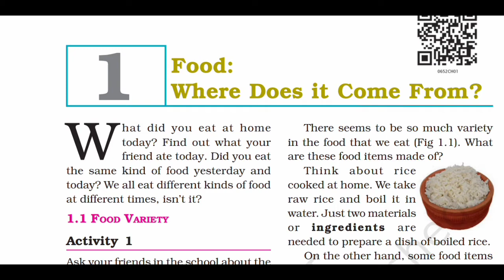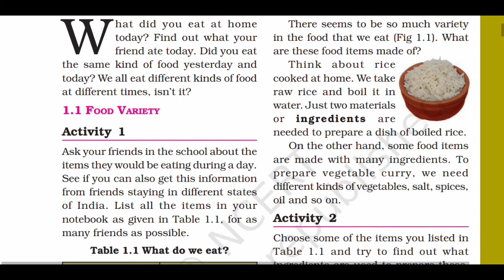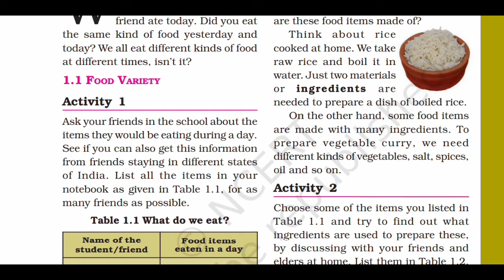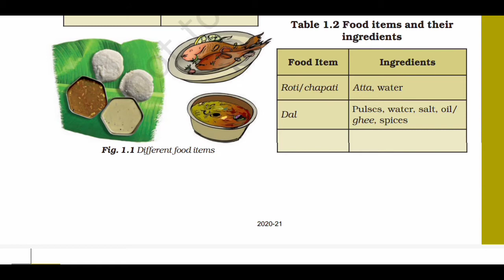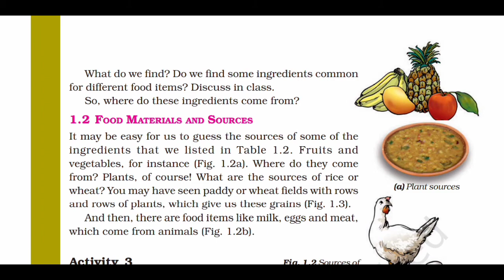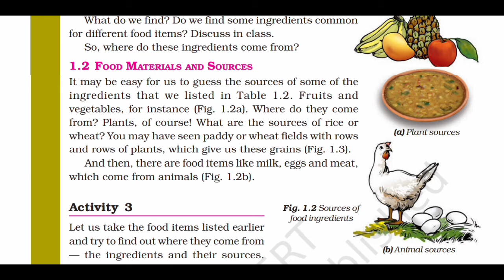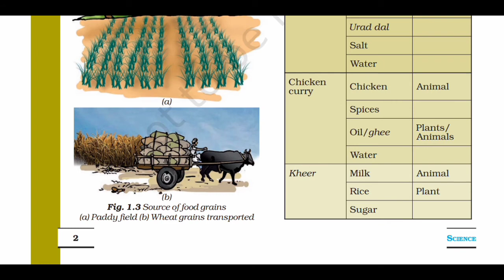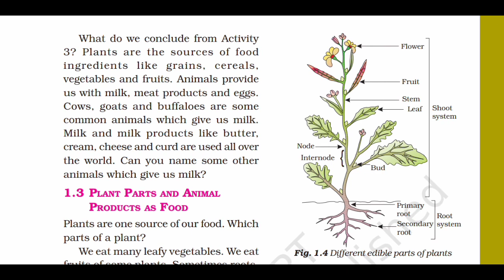Food: Where does it come from |class 6| science chapter-1 (part-1) | chapter reading | No Principal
class 6th science chapter-1 part-1 | Food: Where does it come from | chapter reading part-1 | No Principal | Class6th Chapter-1 | Science

Hello,
No Principal

In this video we will do Class6th Science Chapter-1 for students:- Food: Where does it come from.